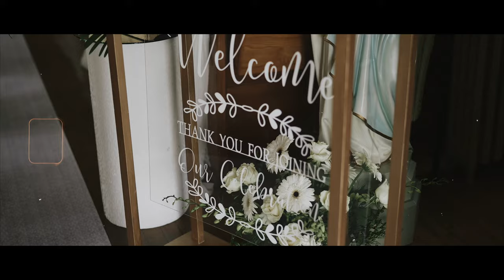Wedding Trailer | Sara + Mateusz | Kaszuby, Barry's Bay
THE TEAM
Venue | Kaszuby, Barry's Bay
Ceremony | St. Mary's Church
Photographer | @annadzieciolphoto
Decoration // Florist | @beataevents
Priest | Fr. Antoni Degutis
Organist | Phillip Konopka
DJ | Jerzy Pasternak
Makeup Artist | @klavaz.makeup
Hairstylist | @jas.hairstyles
Event Rental | @priorengagementsarnprior, @beataevents, @groovy_linen
Wedding Cake | @deliceroyalbakery
Wedding Cookies  | @gilliciousdesserts
Bride Attire | @chateau.nadia
Groom Attire | @gaudimtl
Wedding Rings | @ecksand
Bridal Dresses | @dressandcharm
Caterer | Bożena Toczek
Bartender | @mixologiealamaison
Videographer | @LongNMedia